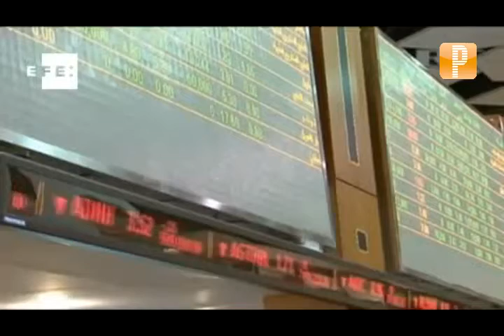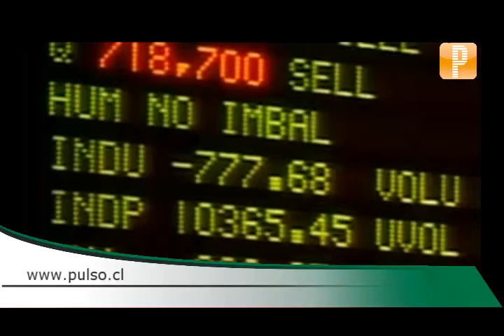Pulso Noticias: Bachelet y Piñera se reúnen con motivo del fallo de La Haya